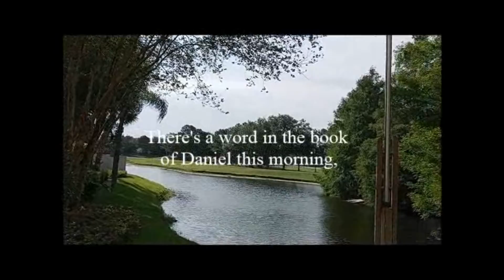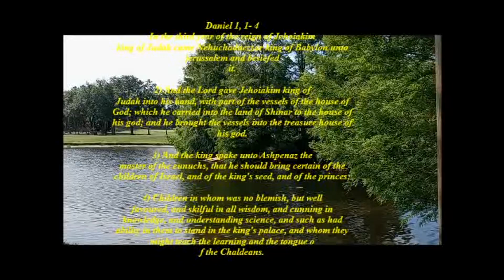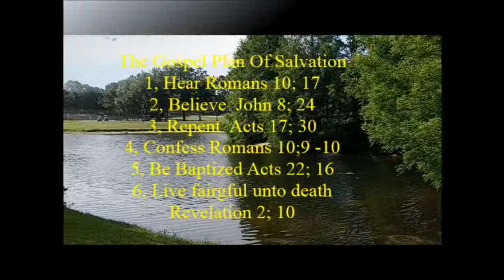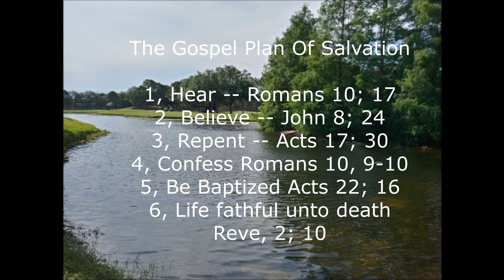{ "The Progress conquering compromise,} Southwest Church of Christ